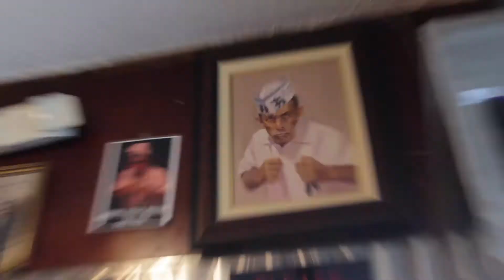El Tepeyac - A Quick Look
You have that craving for authentic Mexican food but don't where to go? Well we did the research for you! El Tepeyac, home of the Hollenbeck burrito and other delicious dishes. Come by and be satisfied!

Video by @jamestsandoval